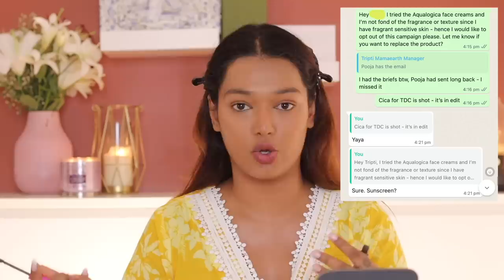Honest Eid GRWM! Online Hate, Brand Sponsorships, Event Drama and more | Sarah Sarosh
Hey you!

🤍 PRODUCT LINKS:
Rare Beauty Always An Optimist Pore Diffusing Primer

Fenty Beauty PRO FILT'R Soft Matte Longwear Foundation (#370 Warm)

Huda Beauty Easy Bake Loose Baking & Setting Powder (Banana Bread)

NYX Professional Makeup Thick It. Stick It! Brow Mascara

Rare Beauty Always An Optimist 4 in 1 Mist

PAC Cosmetics Lip Pencil (Preppy Red)

Dr. Sheths: SARAH20
Plum: SARAH15
Mars Cosmetics: SARAH
Limese Connect: SARAH10
Earth Rhythms: SARAHS
Suganda: SARAH
Eclat: SARAH20
YBP Cosmetics: SARAH10
Qurez: SARAH
Dot&Key: SARAH10
Carmesi: SARAH

🤍 WHAT I'M WEARING:
Suit: The Loom

XOXO -S